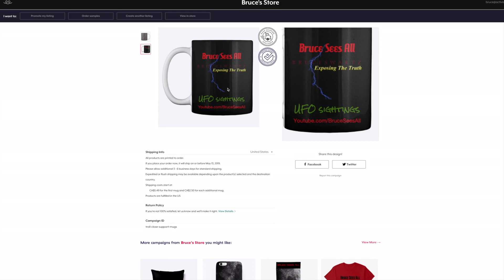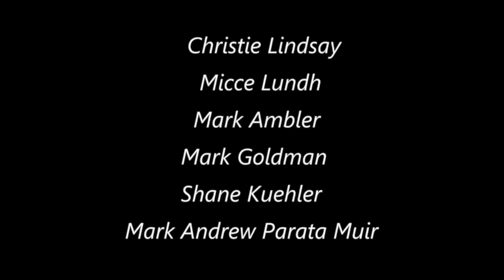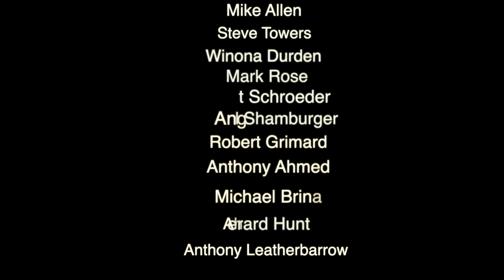Live Telescope Footage Analyzing Details On The Lunar Surface In 4K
music artist Bruce Swartz intro & ending...

Welcome Everyone...Bonjour & Bienvenue.

Close up live telescope footage of the moon and surface details discovered.. Amazing findings once again...